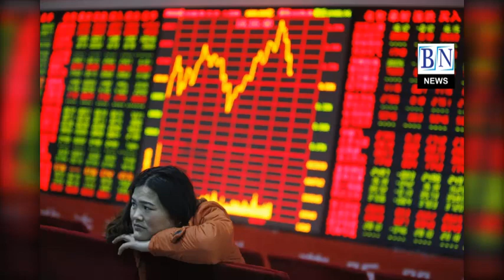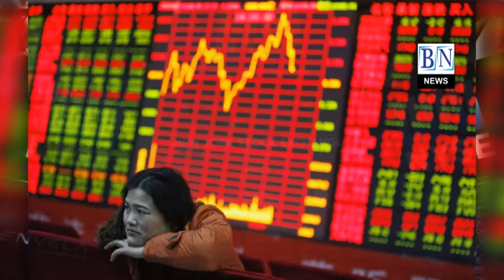ചൈനയും അമേരിക്കയും തമ്മിലുളള വ്യാപാര തർക്കം മുറുകുന്നു|Internationalnews|America|China|Bnnews